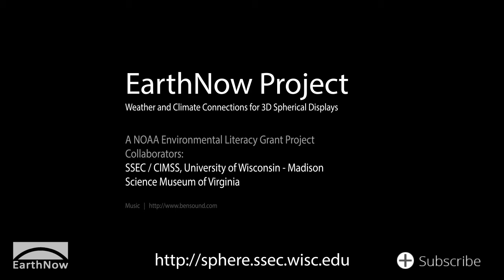Winter 2018-2019 Climate Digest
Global Weather and Climate phenomena for winter 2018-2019 produced by NOAA's Cooperative Institute for Meteorological Satellite Studies (CIMSS) in collaboration with the Science Museum of Virginia (supported by NOAA ELG Grant NA15SEC0080009).